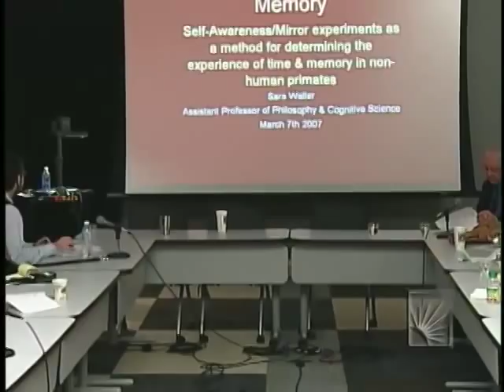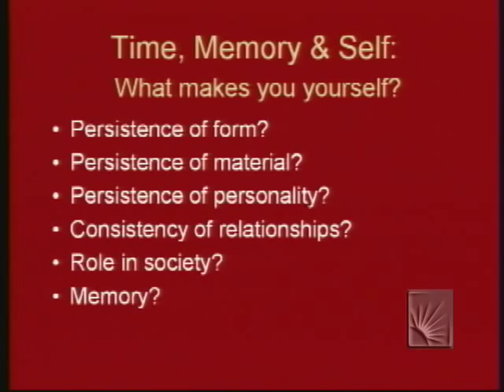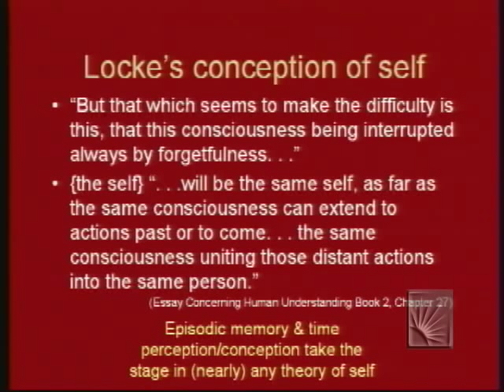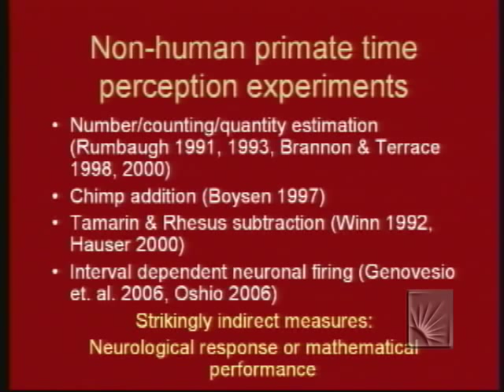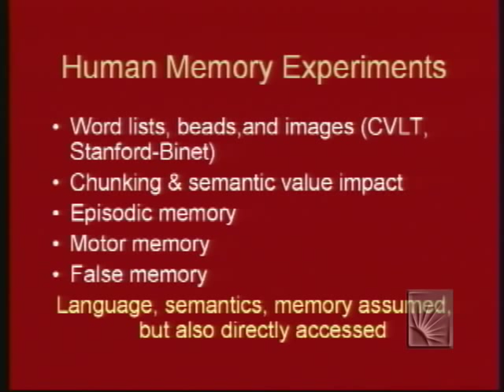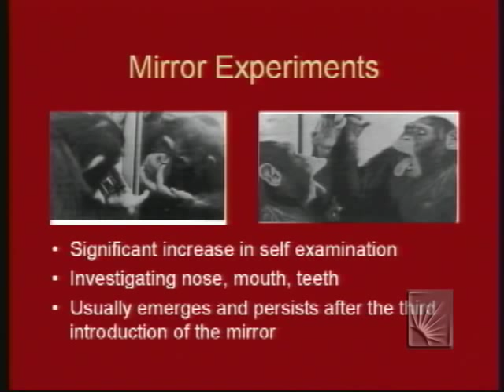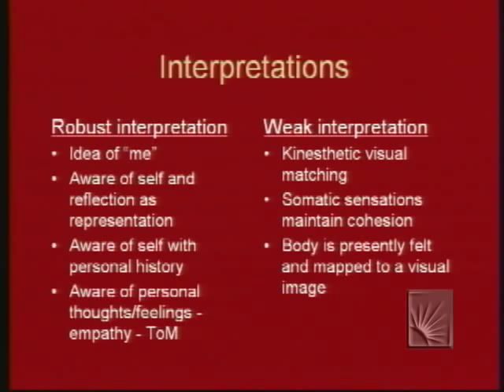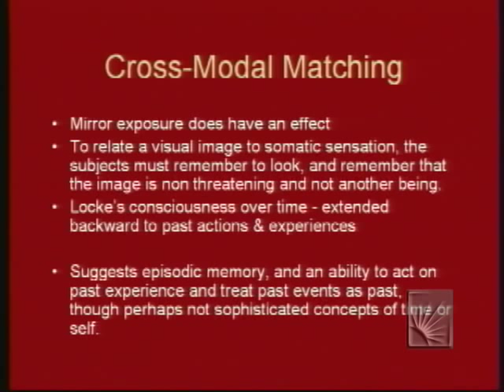Time & Memory: Primates and Philosophy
Primates, Philosophy, Time and Memory.  Presented by Sara Waller.  Recorded March 3, 2007 at the Inamori Ethics Center